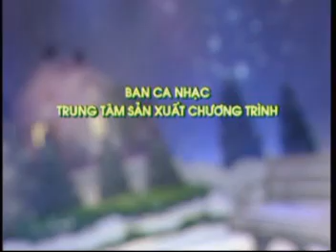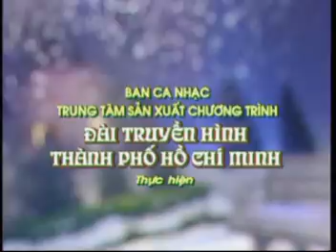CREDO-BA VUA PHƯƠNG ĐÔNG-SUOIVIET